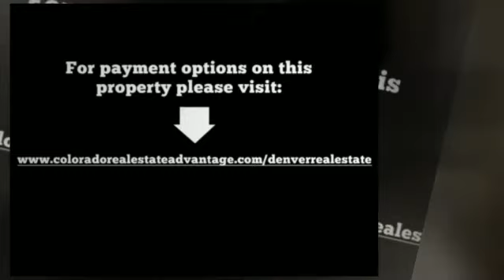Denver Real Estate - 7373 South Vance Street, Littleton, CO 80128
MLS#: 1245831
Address: 7373 South Vance Street, Littleton, CO 80128
Price: $285,000
Bedrooms: 4
Bathrooms: 1 Full, 2 Partial
Garage: 2

Single Family House - Denver Real Estate

Gorgeous remodel! New kitchen, granite counters, tile back splash, brand new stainless appliances. New windows, new furnace and water heater, new carpet, remodeled bathrooms. Great private yard with a new deck. New interior paint, new doors, new hardware. Great Home!